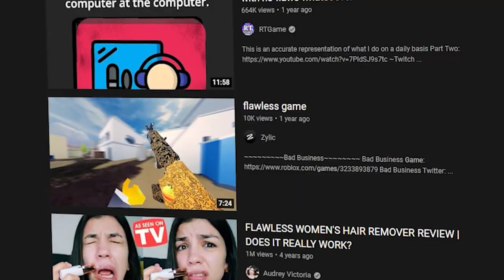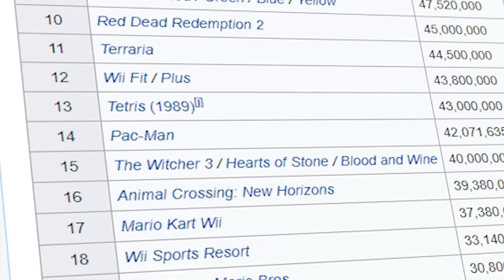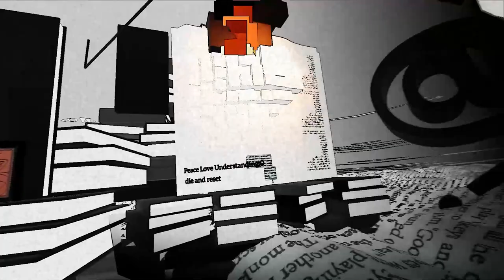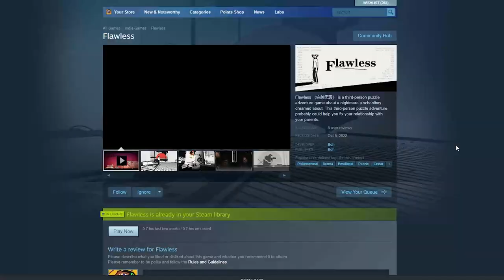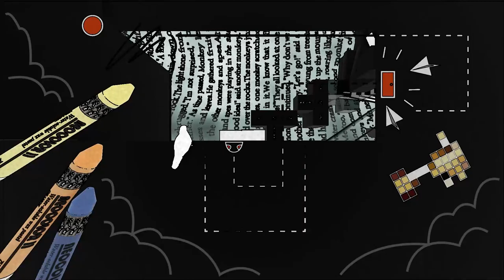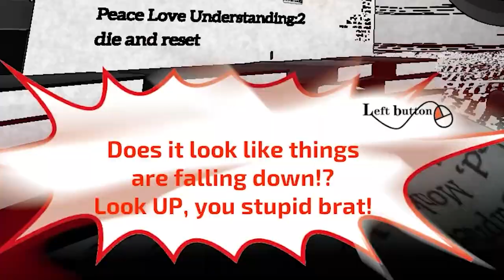The Game That Abused A Kid And Killed 300,000 People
Flawless is a short 3rd person puzzle walking simulator game about mental abuse, and how it can feel to have that abuse thrown onto you. It’s a free game on steam that only 8 people have reviewed, while also having no other information about it online, besides the page itself with tags such as “Philosophical, Drama, Emotional, Puzzle, and Linear”, so there’s no real info on the actual person who made the game, just the art that he made. All we know is that it was made by a person named “Boh”, who is credited as both the developer, and publisher, and this seems to be his first public work on steam.